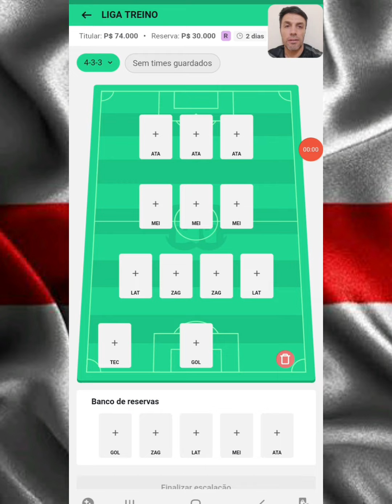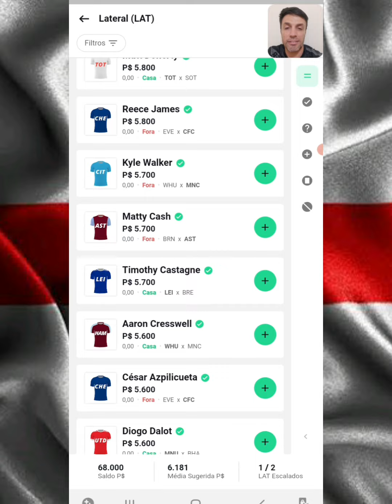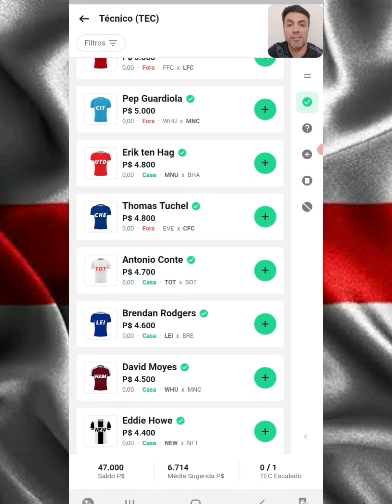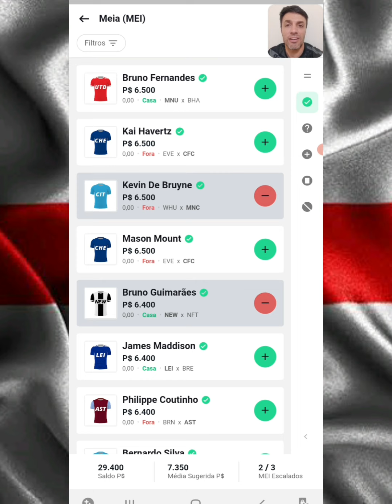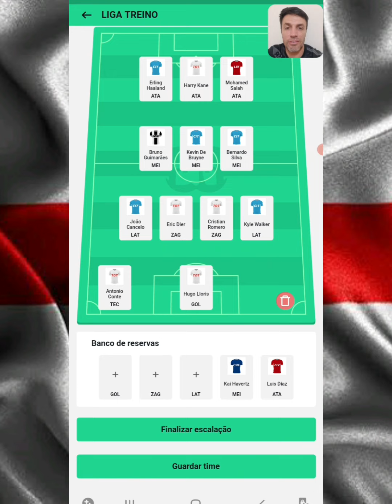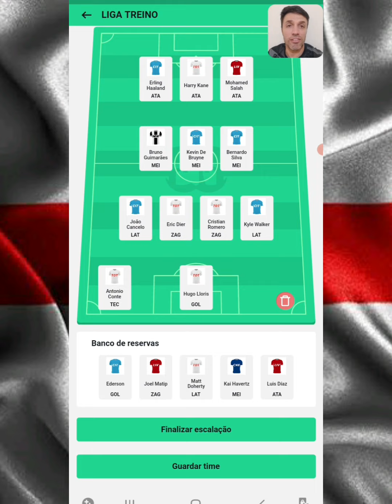REI DO PITACO - DICAS DO CAMPEONATO INGLÊS | PREMIER LEAGUE🏴󠁧󠁢󠁥󠁮󠁧󠁿 Rodada 1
Brunini.FC